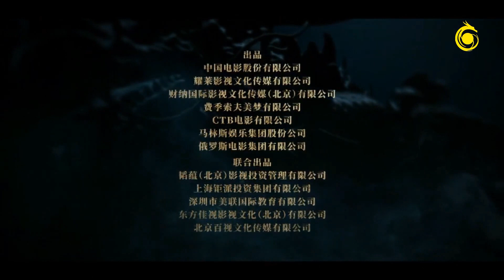Journey To China - Trailer 2 - In Cinemas Coming Soon